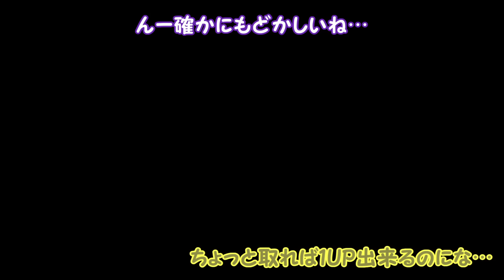コインを取ったら即終了❗️❓️ズルにゃんして回避しますｗｗｗ【スーパーマリオメーカー２#641】ゆっくり実況プレイ【Super Mario Maker 2】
【※グッズのお知らせ※】
★ぽこにゃんグッズの予約はコチラから！アニメイト通販★

ぽこにゃん好きのみんなに向けて、とびきり可愛いグッズを作りました(*^^*)多くの方に手にとってもらえると嬉しいな！
いつも本当に応援ありがとう！！

■グッズラインナップ■

【①ユニボールワン ￥880】
ゆらゆらゆれるぽこにゃんの泣き顔チャーム付き
インクはブラックで使いやすくなってます(*^^*)

【②ハンドタオル ￥1,100】
可愛いプリントハンドタオル
タオルっていくつあってもいいよね！使い心地も◎

【③巾着 ￥1,320】
大容量巾着◎
裏はスタンダードぽこにゃん、表はおねむぽこにゃんのデザイン(^^)

【④ランチボックス ￥2,200】
とても良い質感の2段のランチボックス！
年齢問わず使えるデザイン(*^^*)嬉しいゴムバンド付き◎

【⑤アクリルキーホルダー2種 各￥715】
スタンダードぽこにゃんとおねむぽこにゃんの2種！どっちも迷っちゃう可愛さ！
ゆらゆらさせちゃって(*´ω｀*)

【⑥ダイカットステッカー2種 各￥440】
スマホの裏に挟むのにピッタリのサイズ！
ダイカットとお花で可愛くしたよ！

【⑦キャラバッジコレクション 6種  各￥440 BOX ￥2,640】
どれが出ても可愛いハッジ！シークレットは何が出るかお楽しみ★ﾜｸﾜｸ

【⑧クリアファイル2種 各￥440】
ずっと出したかったアイテム！2色展開で裏表のデザインも違うよ＾＾
お手頃価格で学生さんにもオススメ！

【⑨マグカップ ￥1,650】
ねそべりぽこにゃんのゆるゆるがマグカップと相性バツグン！
普段の疲れをリセット出来そう！

【⑩ボールチェーンぬいぐるみキーホルダー ￥1,980】
ぽこにゃん初のぬいぐるみキーホルダー★サイズも質感も表情もとにかく可愛い！！
自慢のオススメアイテムです(*^^*)

【⑪ふわコロりんMsize】
大人気YouTuber「ぽこにゃん」から【ふわコロりん】が登場！
まんまるでふわふわコロッとしたデフォルメのぬいぐるみシリーズ！
Mサイズは全長20cm！

【アニメイトフェア限定特典】
★コースター(フェア特典)5種 1100円ごとにプレゼント
きみにぴったりなコースターをプレゼント(^^)数に限りがあるのでお早めに！

ぽこにゃんとその愉快な仲間たち、霊夢、魔理沙、妖夢がマリオやマイクラなどのゲーム実況動画を投稿するよ！
この動画は東方Projectの二次創作です。
★ﾟ+.★ﾟ+.★ﾟ+.★ﾟ+.★ﾟ+.★ﾟ+.★ﾟ+★ﾟ+.★ﾟ+

ぽこにゃんのメンバーになって応援しよう！

①毎月オリジナル壁紙カレンダー配布
②24ヶ月継続してくれた方にはオリジナルスプレーボトルプレゼント🎉(なくなり次第終了)
③お名前の横にオリジナルバッジ表示
④コメントやチャット欄で使えるかわいいオリジナル絵文字
⑤メンバーしか見られない限定動画
ほかにも、どんどん特典を増やしていく予定だよ‼️

★ﾟ+.★ﾟ+.★ﾟ+.★ﾟ+.★ﾟ+.★ﾟ+.★ﾟ+★ﾟ+.★ﾟ+

◆カズぽこLINEスタンプ発売中！

◆ぽこにゃんLINEスタンプ発売中！

※実写のこみちんがキャンプや料理など色々な動画をアップ中！！

他にもこんなに沢山のゲームを実況しています！是非見ていってね！

◆マインクラフト / minecraft 実況シリーズ◆